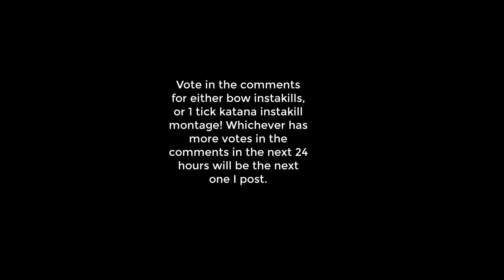MooMoo.io BOOST INSTAKILL MONTAGE!!! 🔥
I use the surprise attack- boost instakill to kill hackers, noobs, and pros in moomoo.io!!!

Music : Elektronomia x Lunaar x Donna Tella - Champions (Instrumental) and Tetrix Bass x ROY KNOX - When I'm Gone (feat. Ellen Louise) [Official instrumental]